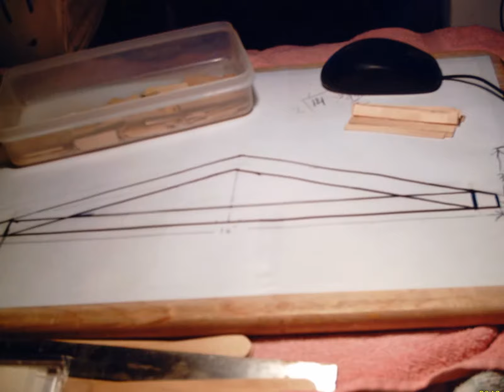My Slideshow of my house in Macomb, IL. from 1987 to 2009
My Slideshow of my house in Macomb, IL. from 1987 to 2009, we moved in in November the year we got married and moved out in February of 2009 when we moved to Canton, IL